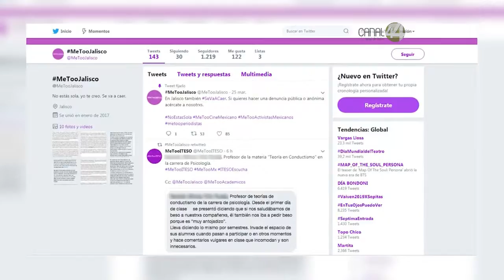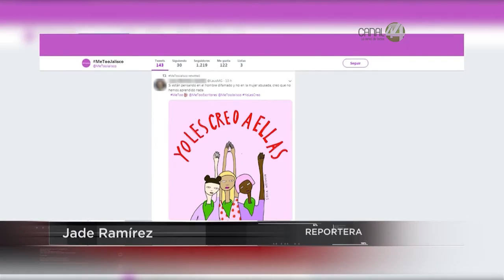Pablo Lemus celebra existencia del Movimiento MeToo